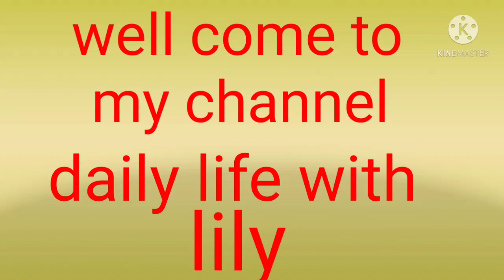ভোট দিলাম, গিফট পেলাম,দেখালাম গামাগাছ